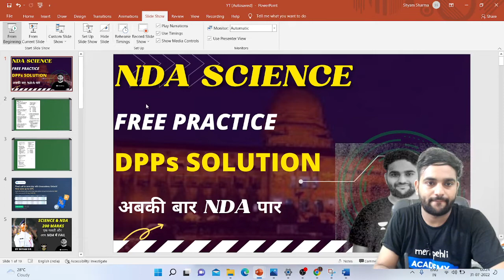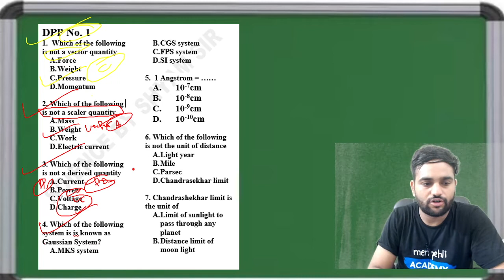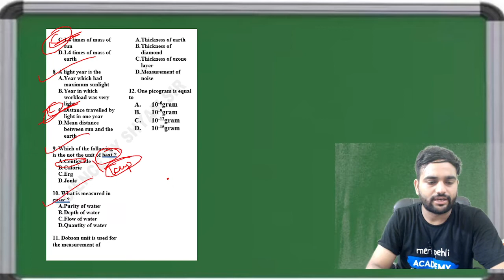DPPS SOLUTION 13 I NDA/CDS SCIENCE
WELCOME TO THE YOUTUBE CHANNEL LAKSHYA NDA
FOLLOW THE LAKSHYA NDA FOR BEST CONTENT FOR DEFENCE EXAMINATION